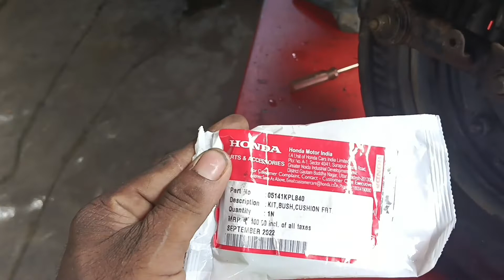Honda dio type one side Wear issue Sloved solution link Bush kit chang